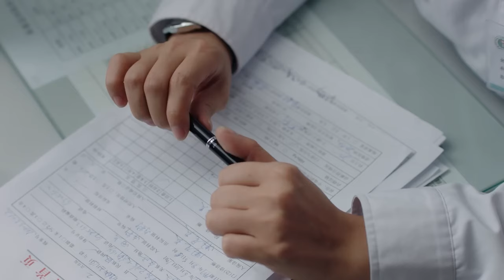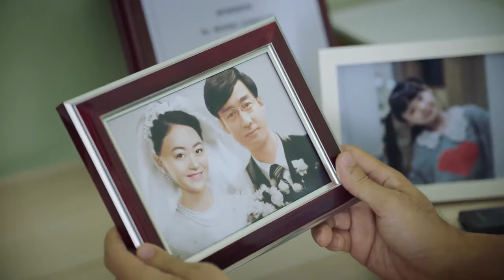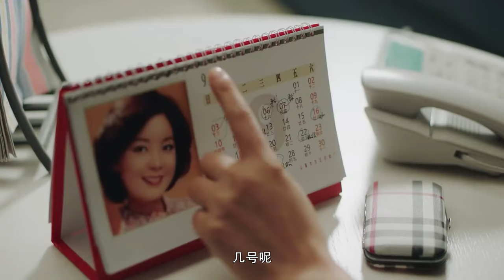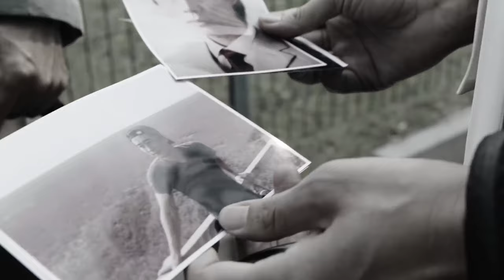💖灰姑娘多年后再见初恋男友，他却已经结婚生子💖Full Movie Version丨黄晓明丨殷桃丨秦海璐丨曹炳琨丨时代丨都市丨偶像丨爱情丨中国电视剧